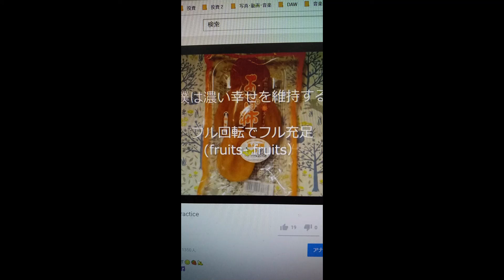オリジナル曲を歌ってみた／フルーツ I tried to sing my original song / Fruits ​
３曲目ですが、これも歌いづらい曲ですね💦
でも、歌わなかったら上手にも健康にもなりませんよね😊🌈🌸🐶💖🍀
誰かもっと軽やかに歌ってくれる人いないのかな😊